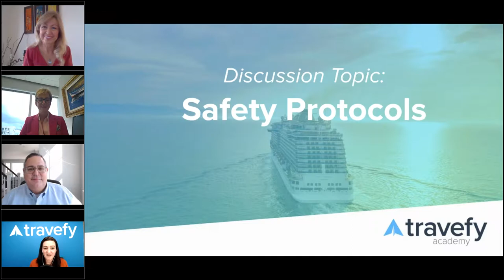The Future of Cruising with Expert Panel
As the travel industry begins to make its comeback, all eyes are on the cruise industry. We gathered a panel of cruise experts who will discuss what the future of cruising looks like and how every travel advisor can be ready for clients to set sail again. During the webinar, we cover various topics including safety measures on the ships, how advisors can market these trips, and so much more!